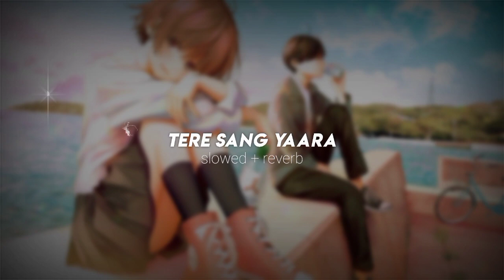Tere Sang Yaara [Slowed+Reverb] - Atifaslam | og lofi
lofi
indian
indian lofi
lofi indian
indian lofi hiphop
lofi hiphop
indian hiphop
india
indian lofi mix
lofi mix
indian music
lofi beats
lofi hiphop radio
lofi radio
lofi study
desi lofi
lofi music
lo-fi hiphop radio
wanderlust lofi
lo-fi hiphop
quarantine lofi
lofi hip hop mix
lofi vocal radio
sad lofi
lo-fi beats
lofi chill
vocal lofi
lofi love song
lofi vocal beats

indian bollywood lofi
bollywood lofi
lofi bollywood
bollywood flip
bollywood songs
bollywood remix
desi lofi
hindi lofi
bollywood romantic song
bollwood mix
quarantine lofi
tummile lofi
jeena jeena lofi
jeena lofimix

*Keep loving songs 🎶
*Keep loving ❤
*Keep Sharing 🌐
*Peace☮

🥀Thanks 😊